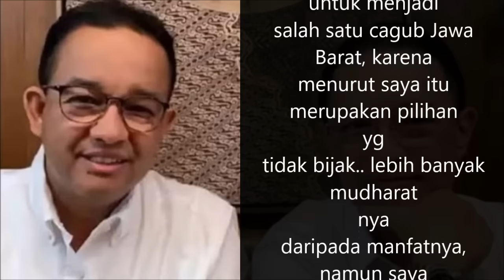Menggelitik! Surat Terbuka untuk Anies Baswedan dan Tom Lembong